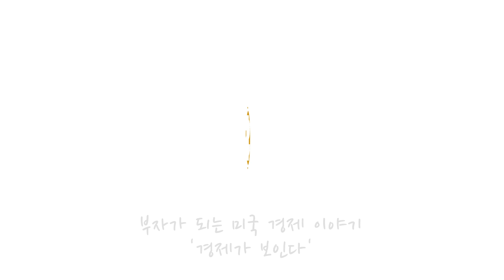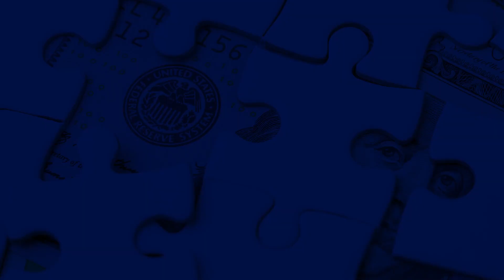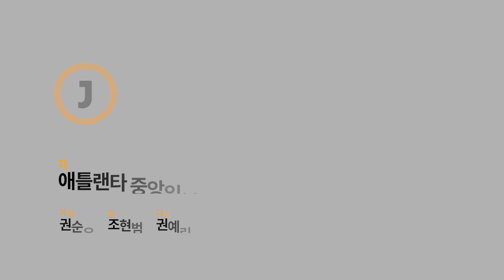무역전쟁은 패권전쟁, "쉽게 안 끝난다" | 경제가 보인다 [21-1]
미국 경제를 바라보는 경제학자들의 수다.

'경제가 보인다'는 전세계 경제에 막강한 영향력을 미치는 미국 경제 상황과 우리 생활에 미치는 영향을 살펴보는 경제 방송입니다.

연방준비제도(Fed)는 뭘까. 기준금리가 오르면 모기지 이자율은 어떻게 될까. 자동차 구입 시 이자율도 오를까. 모기지 이자율이 오르면 주택가격은 떨어질까... 등 우리 생활에 꼭 필요한 경제 상식들을 풀어서 소개합니다.

경제가 보인다 21회에서는 갈수록 확대되고 있는 미중 무역전쟁과 이로인한 업계 현황, 그리고 향후 전망에 대해서 알아봤습니다.

1부에서는
-미중 무역전쟁이 어디까지 확대됐는지
-무역전쟁의 장기화 가능성
-그리고 트럼프 정권이 무역전쟁을 지속하는 근본적인 이유가 무엇인지를 다뤘습니다.